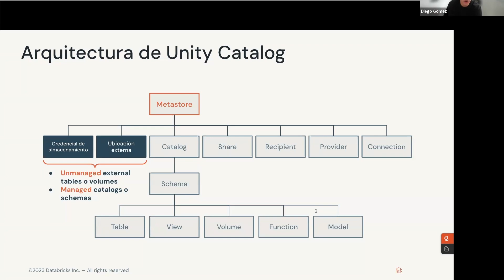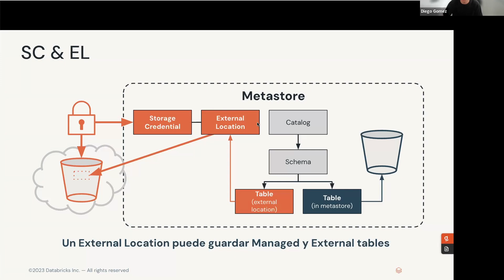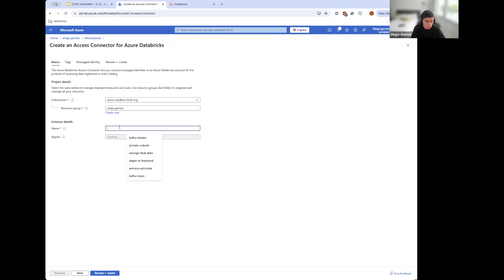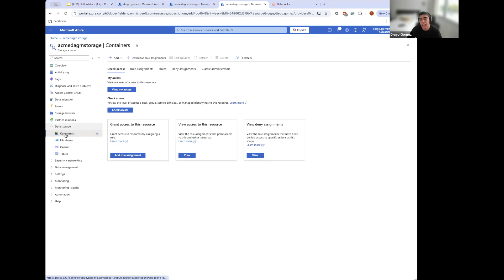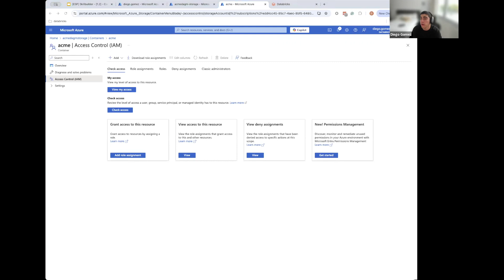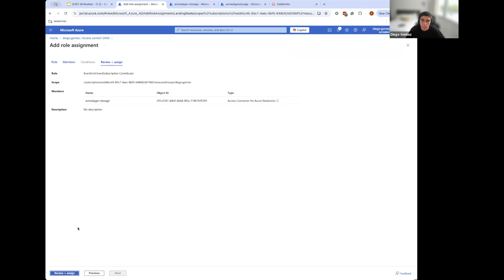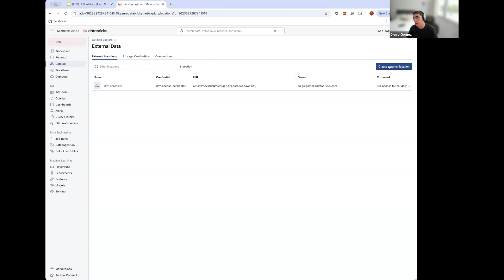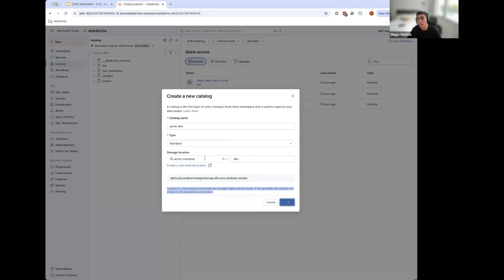Desbloquea el Poder de Unity Catalog: Parte 2: Storage Credentials y External Locations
Una Mini Serie de Migración Paso a Paso: Parte 2: Storage Credentials y External Locations
¡Prepárate para revolucionar la gobernanza de tus datos! Únete a nosotros en un viaje donde te guiaremos a lo largo de todo el proceso de implementación de Unity Catalog, de principio a fin. Ya seas un principiante en gobernanza de datos o un profesional experimentado, esta miniserie integral te brindará la experiencia y la confianza necesarias para desbloquear todo el potencial de Unity Catalog en tu organización. ¡No te lo pierdas!